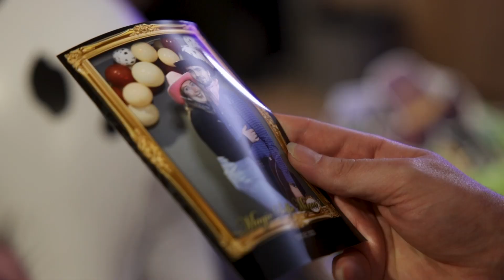The CODE Wild West Welcome Party 2023 | CODE Leicester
Over 500 students attended our CODE Welcome Party at CODE Leicester this year!

Welcome to CODE Students, your ultimate destination for luxury student accommodation in Leicester and Coventry.

If you're a student looking for a comfortable and convenient living experience, look no further. We offer a range of living options to suit your needs, from spacious studio flats or en-suite rooms in Coventry, to sleek and modern studio apartments in Leicester.

But at CODE, we're more than just a place to stay. We believe in creating a community where our residents feel valued and supported. That's why we go above and beyond to provide the things that matter most, from mental health support and 24/7 security, to a free gym and fitness center, a quiet place to study, and even weekly social events to help you connect with your fellow residents.

At CODE, we're committed to making your life better. Come see for yourself why we're the top choice for luxury student living in Leicester and Coventry.